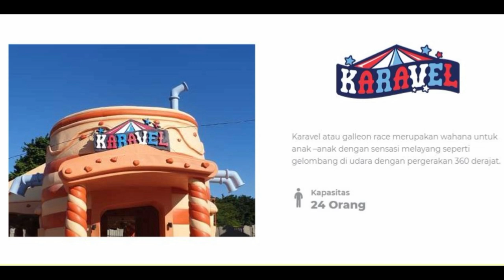[TravelVlog] Sensasi Bermain Wahana KARAVEL di Dunia Kartun DUFAN 2019